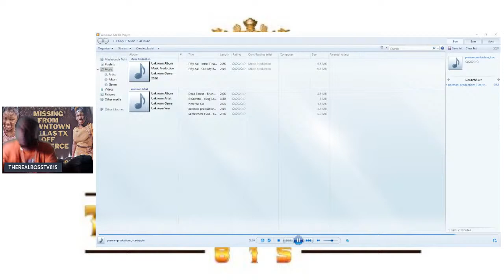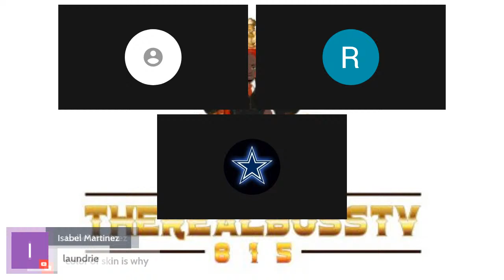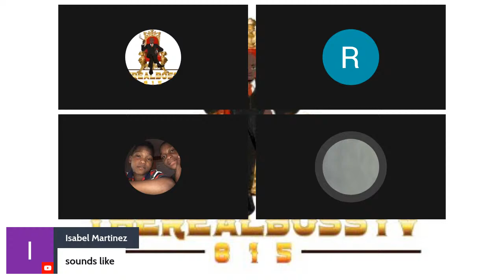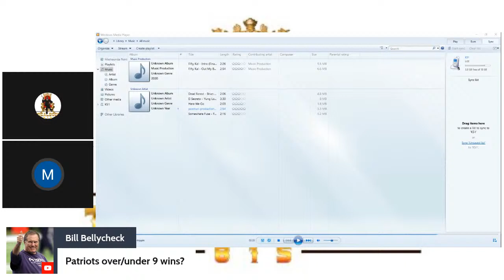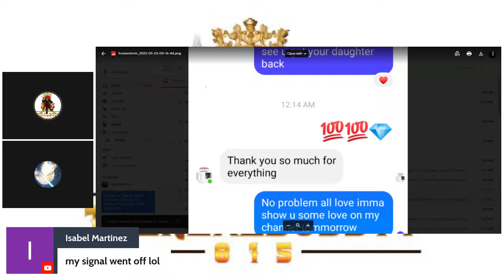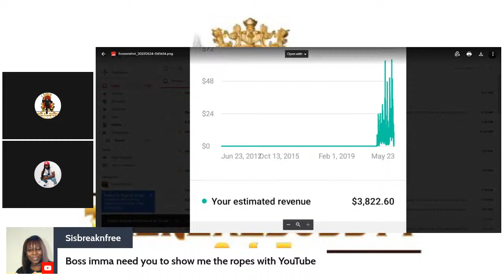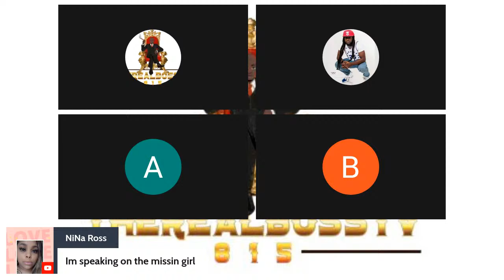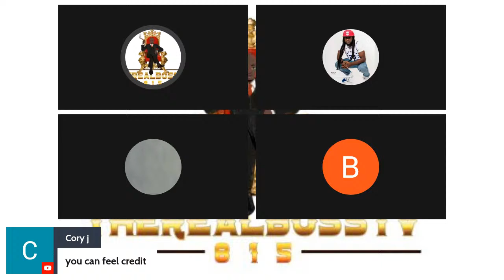Missing 15 year old Gabriella MxDonald Mother that came to the show daughter has been found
Gabrielle Mxdonald is a 15 year old who was last seenaprol 27 2022 if u see her or have any information please call911 or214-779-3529 or or detective gaston there is a reward for imformation leads to find her